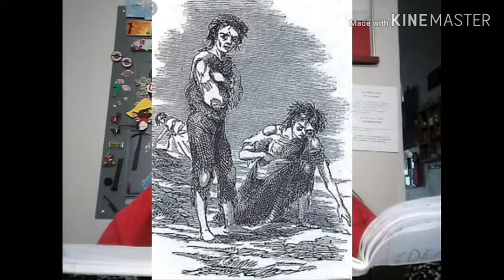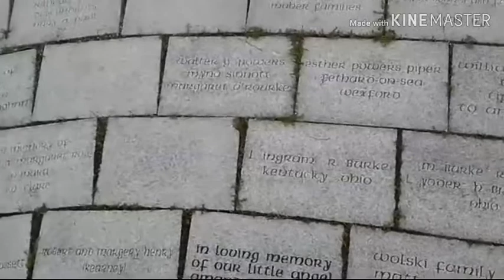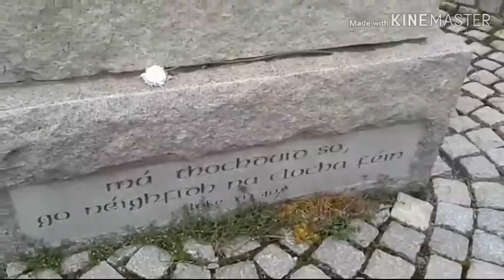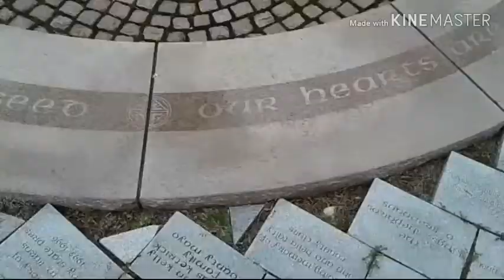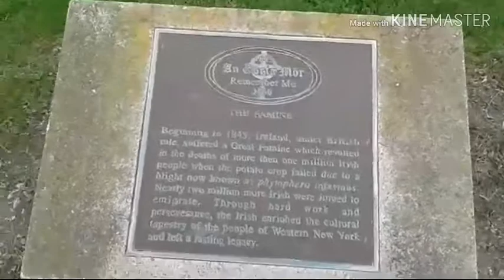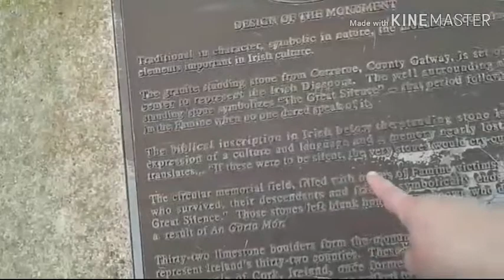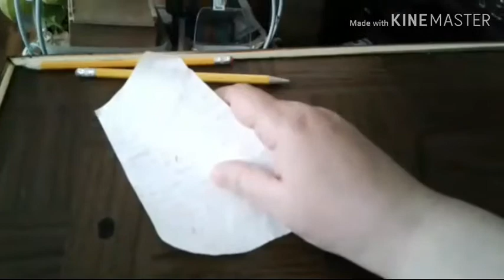Vlog #15 - Irish Famine Memorial, Buffalo, NY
For my 50th birthday we took a random trip around town.  While exploring the streets of Buffalo we stumbled across the Irish Famine Memorial.  Here's a video of the history of it.
Please see my other travel vlogs like my most recent trip to the Botanical gardens of Buffalo and Erie County: